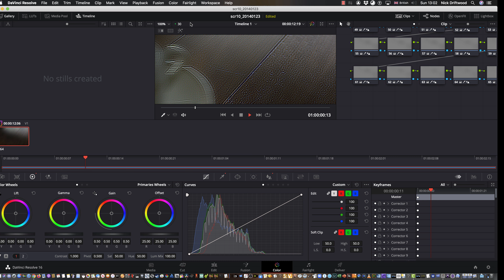Proxintosh 3970X Davinci Resolve Benchtest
Ryzen 3970X ASRock TRX40 Creator Motherboard, 240GB G Skills 3600Mhz RAM 2 x Radeon VIIs.